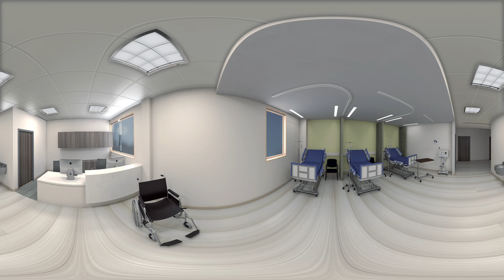Clinic 360 walking thru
What Your Clinic Looks Like from a Patient Perspective ...